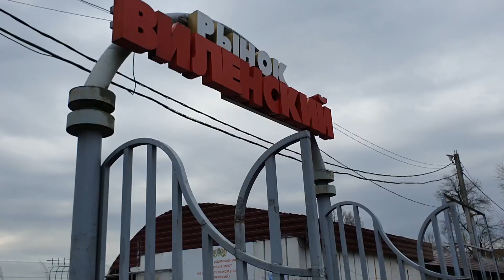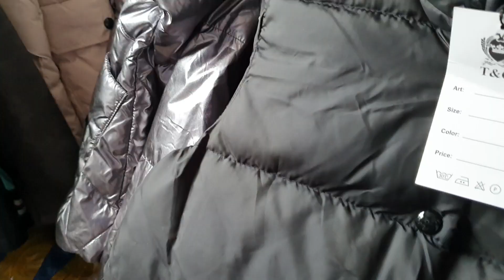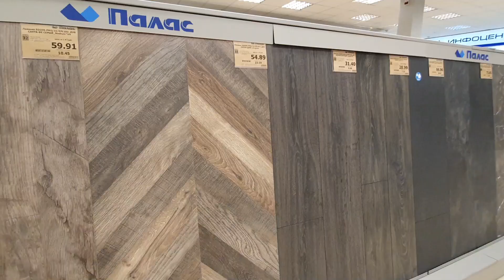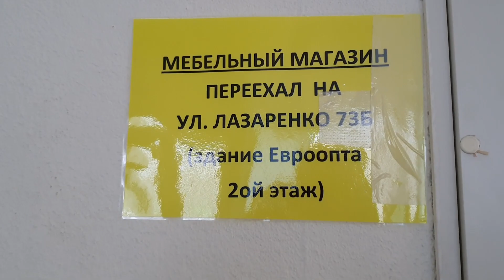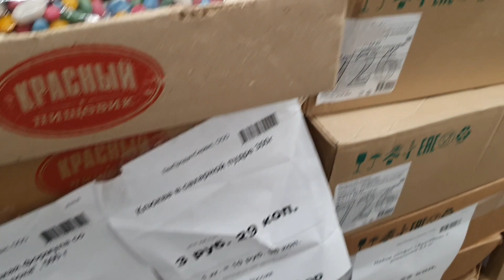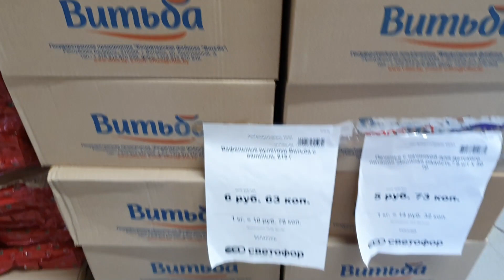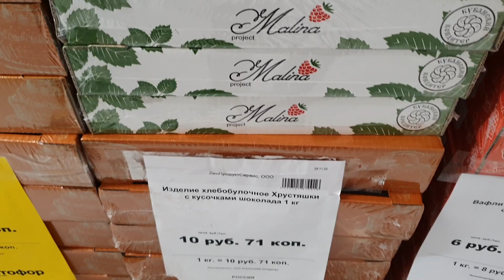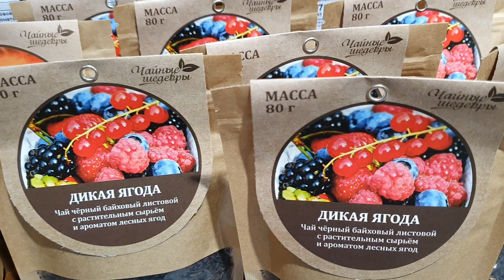Кофе на улице \ Виленский рынок \Магазин Светофор \ Магазин Перекресток \ Магазин Детский мир \ Влог